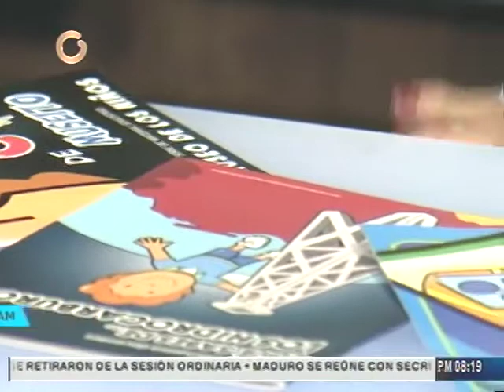La Hora Clave: ¿Cómo está el Museo de los Niños en la actualidad?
La Hora Clave dedicó su programa para examinar ¿Cómo está el Museo de los Niños en la actualidad? en compañía de Mireya Caldera, directora del Museo de los Niños y Darwin Sánchez, Jefe de la unidad de educación